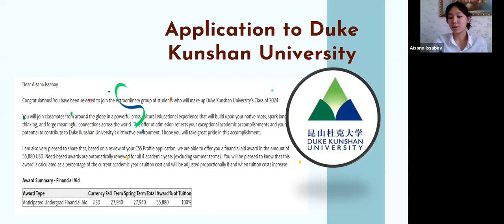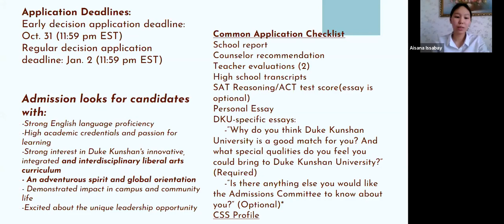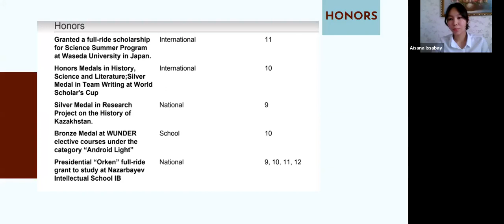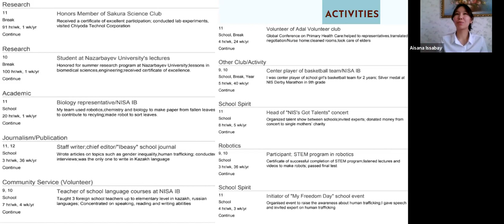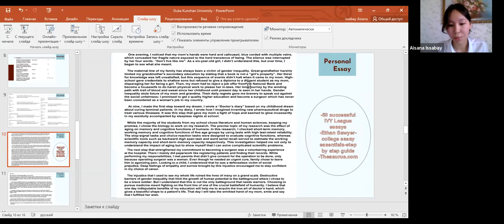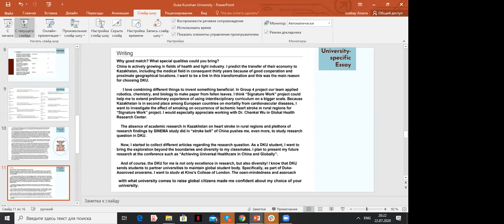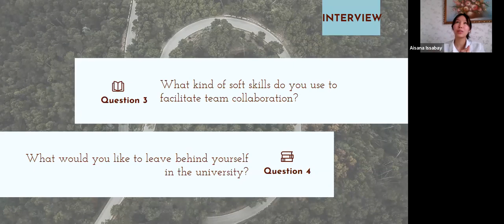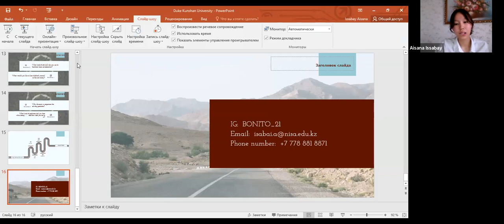Successful Application to Duke Kunshan presented by Aisana Issabay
In this webinar, Aisana will walk you through her application file. You will see how she filled out her honors and activities sections and how she wrote her Common App and Why Duke Kunshan essays. Also, Aisana will explain why she chose this university.